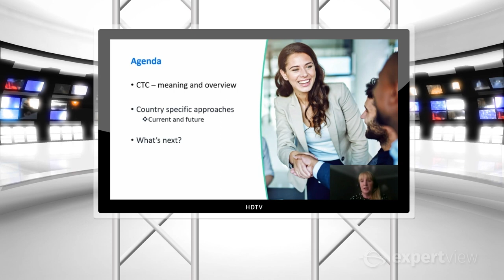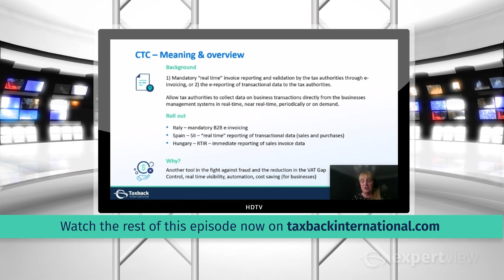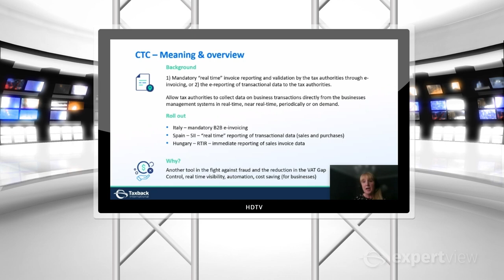Expert View: Series 2, Episode 5 - Seasonal Wrap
In Episode 5 of Series 2 – TBI Expert View, Catherine Quirke, our Chief Executive Officer, presents the 'Seasonal Wrap' of the second series of TBI Expert View. This episode includes a recap of episodes 1 – 4, which included: